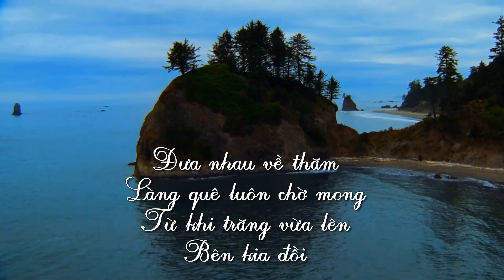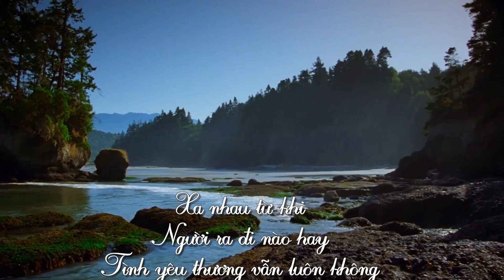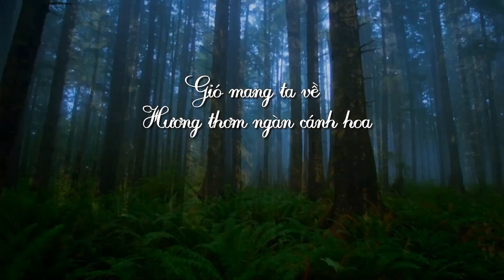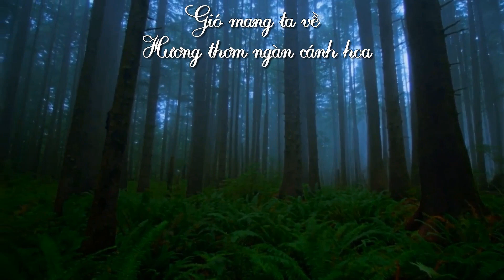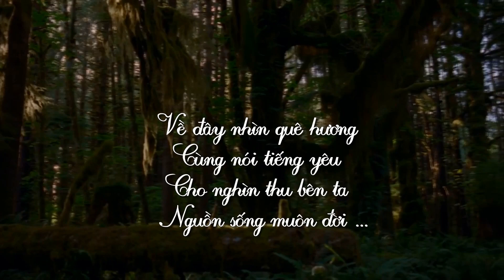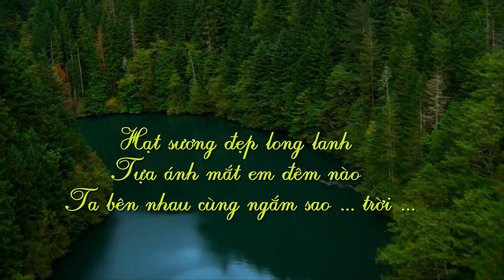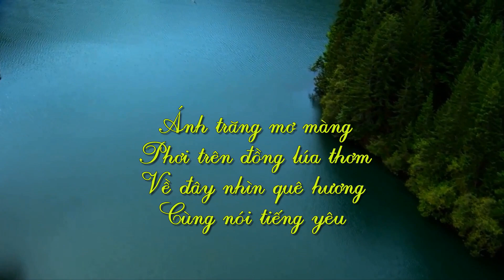Cielito Lindo ( Quê hương ôi đẹp sao ) - Lời Việt Nguyễn Hoàng Đô - Trình bày Hà Thanh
Quê hương ôi đẹp sao
( Cielito Lindo )
Lời Việt : Nguyễn Hoàng Đô
Trình bày : Hà Thanh